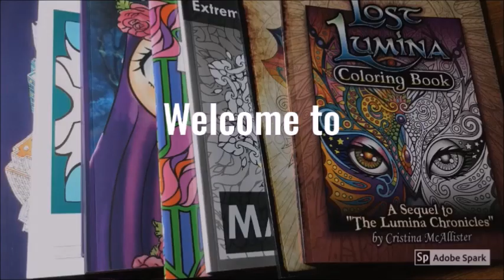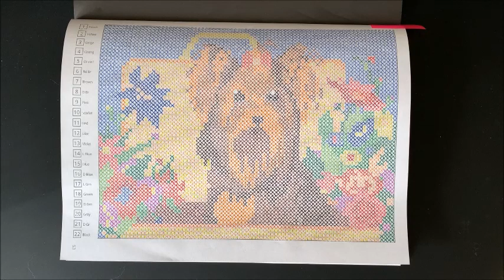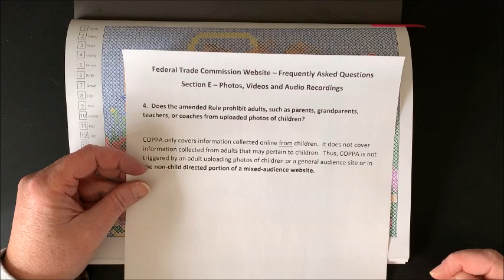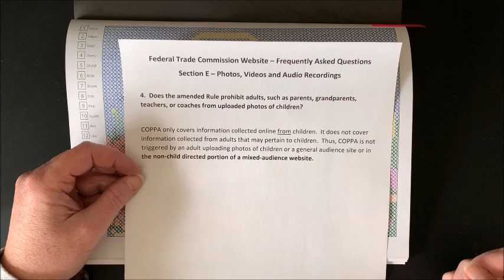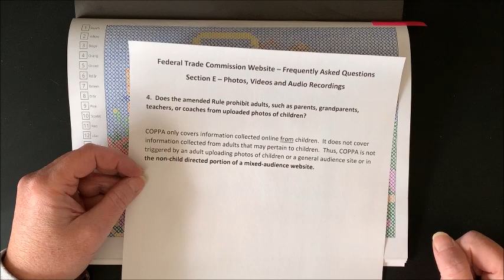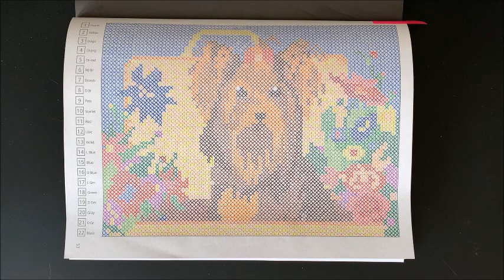COPPA and My Channel - Plus NEW BOMBSHELL INFORMATION!!!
In this video, I want to talk about what everybody else has been talking about:  The COPPA laws and how I am going to change my channel to accommodate what YouTube has put into place.  I have found out some astonishing information last night when I watched a video on this subject published by Social Media Lawyer Ian Corzine.  IT IS NEW BOMBSHELL INFORMATION THAT MAY CHANGE HOW EVERYBODY ON YOUTUBE IS LOOKING AT ALL THIS!